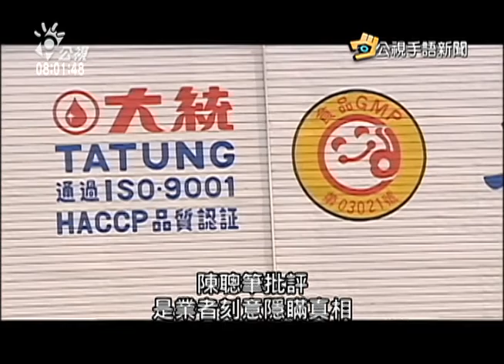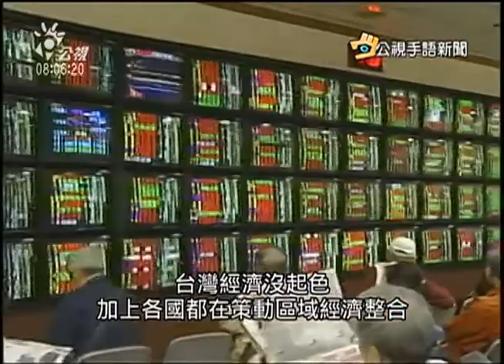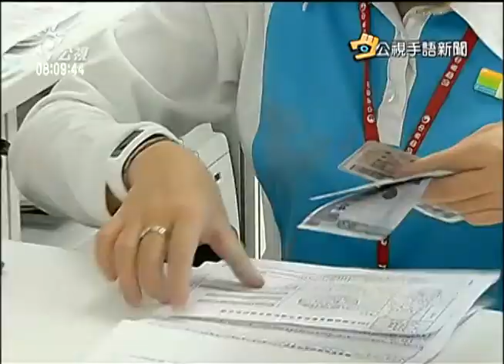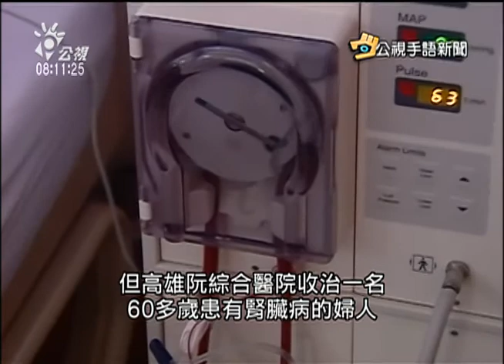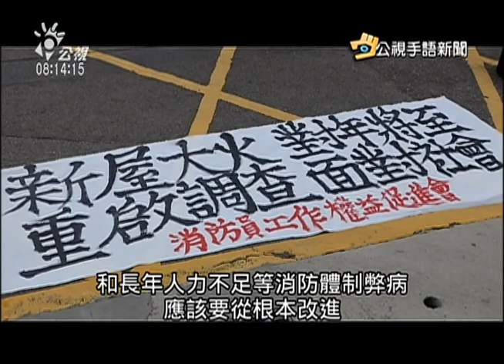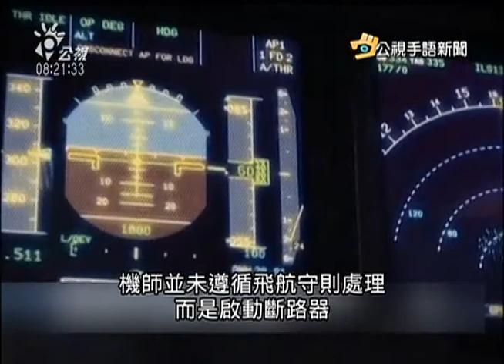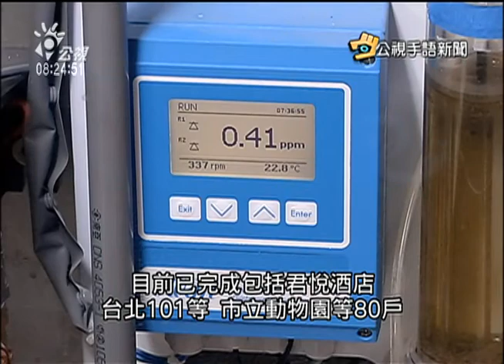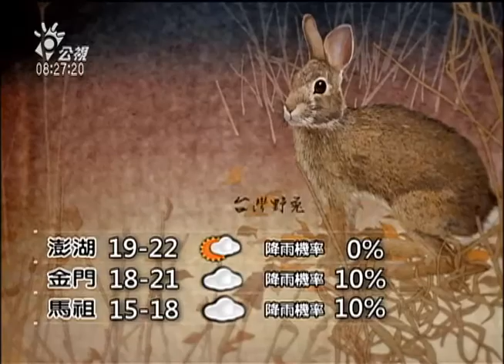20151203 公視手語新聞